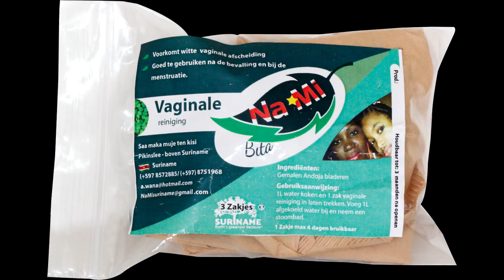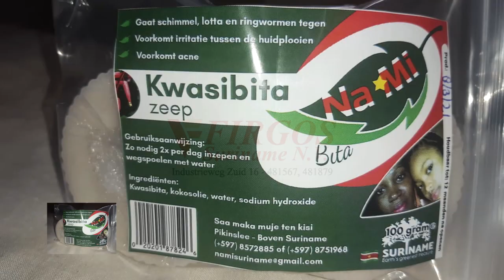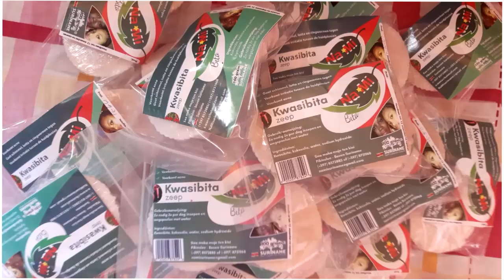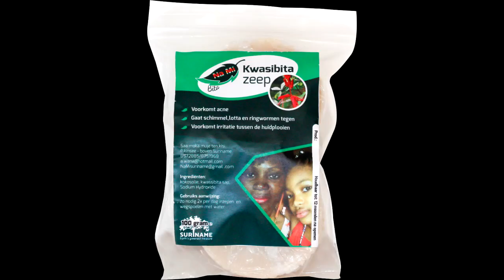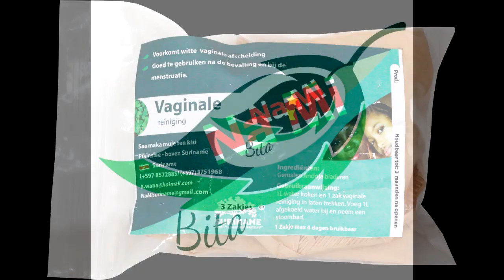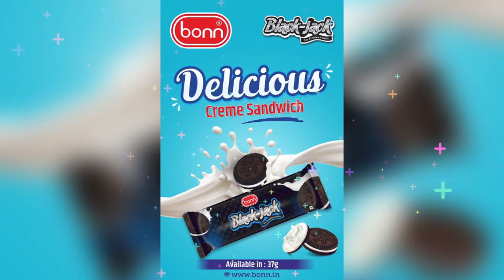Nieuws 09 09 2024